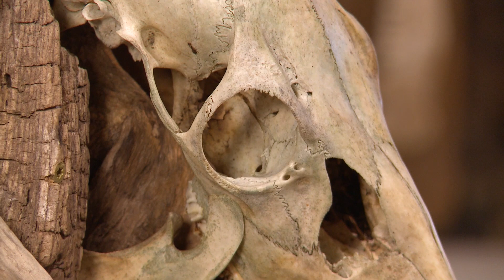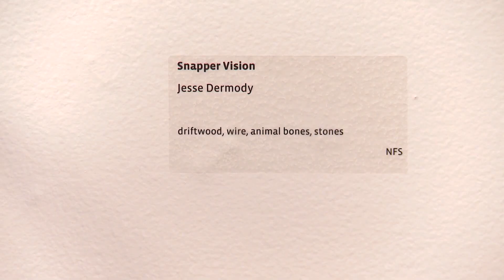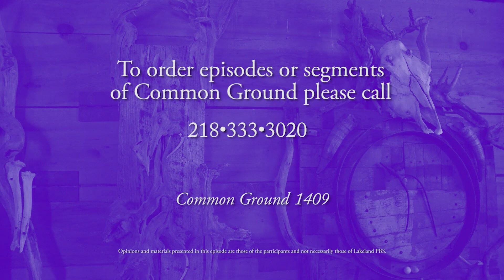Common Ground 1409: Jesse Dermody Found Object Sculpture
Jesse Dermody of the musical group Brothers Burn Mountain welcomes us to his rural studio, not for music or poetry, but for his work with the visual medium of sculpture. Jesse invites us along as he searches rural roads for bones, wood and other found objects from which he organizes and assembles intricate pieces of sculptural art which evoke the pathos of the histories they contain. Through his work the bones and other objects become something new and more. He exhibits the works at MacRostie Art Center in Grand Rapids, MN.

Common Ground: Season 14, Episode 9 - Jesse Dermody Found Object Sculpture